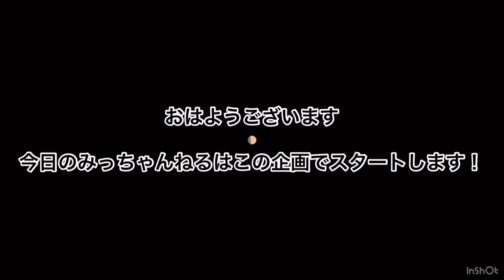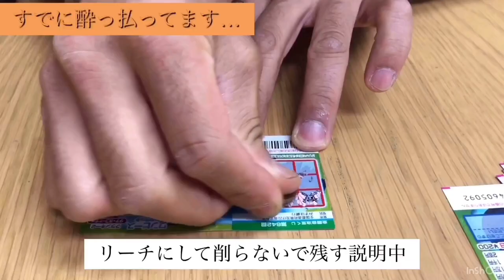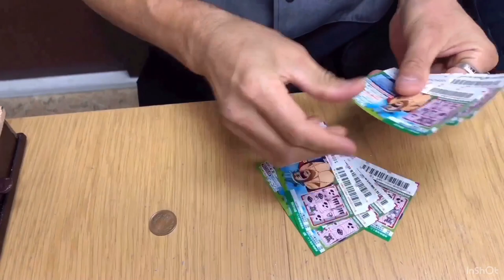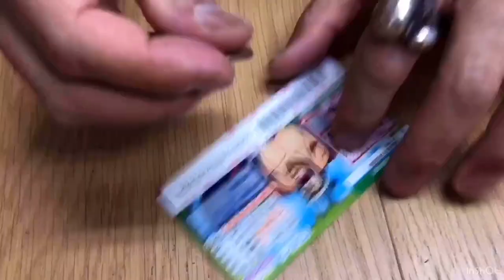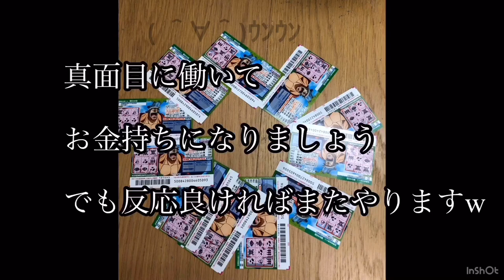スクラッチくじに挑戦してみました「宝くじ」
スクラッチ宝くじに挑戦してみました　二番煎じ三番煎じどころではないのも理解してます　次回から流石に少しボクシングでやります